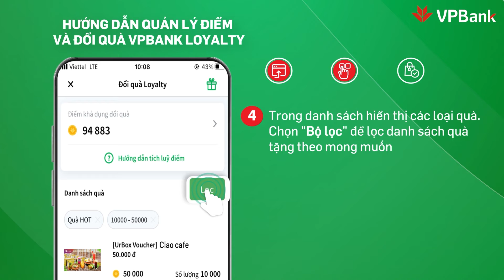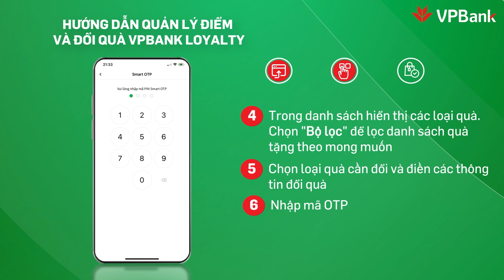Cách quản lý điểm và đổi quà VPBank Loyalty trên ứng dụng VPBank NEO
Bước 1: Chọn biểu tượng "Loyalty" tại màn hình chính trên ứng dụng VPBank Online
Bước 2: Chọn Điểm khả dụng đổi quà, chọn "Tra cứu theo"
Bước 3: Chọn sản phầm cần tra cứu (tối đa 5) và thời gian cần tra cứu. Nhân nút "Xong"
Bước 4: Trong danh sách hiển thị các loại quà. Chọn "Bộ lọc" để lọc danh sách quà tặng theo mong muốn
Bước 5: Chọn loại quà cần đổi và điền các thông tin đổi quà
Bước 6: Nhập mã  OTP và thực hiện đổi quà thành công

VPBANK NEO - NGÂN HÀNG SỐ TOÀN NĂNG
“LƯỚT CHUNG NHỊP SỐNG” 🏄
Nhanh tay đăng ký VPBank NEO để trải nghiệm ngay hôm nay! Nếu chưa tải ứng dụng VPBank, truy cập vào link để tải các bạn nhé